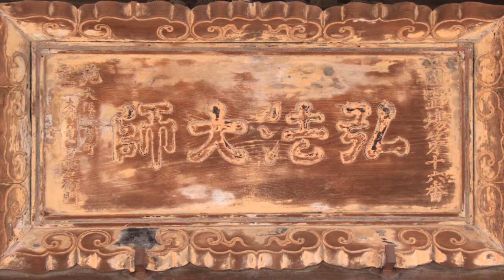Joseph Caron, former Canadian Ambassador to Japan - "Japan, Canada, & Me!"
Joseph Caron is a former Canadian Ambassador to Japan from 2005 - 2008, but his experience and interest in Japan go back to his youth. Mr. Caron embodies the spirit of the weekly "Japan, Canada, & Me!" video project celebrating the 90th Anniversary of Japan-Canada diplomatic relations. This is because, in his opinion, Japan-Canada relations are enriching, not just economically but also in "person-to-person terms... because at the end of the day, what people will remember most are those personal linkages, and that is what they will value."

2018 marks the 90th Anniversary of Japan-Canada relations. To celebrate, each week of 2018 we will be highlighting the unique contributions of 1 individual strengthening the bond between Japan and Canada.